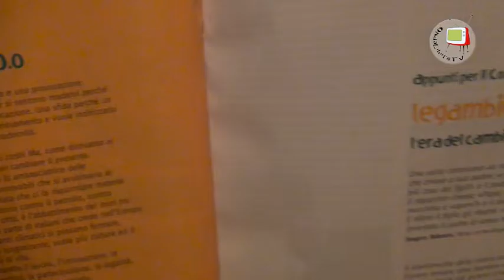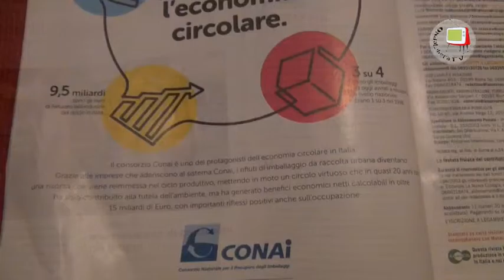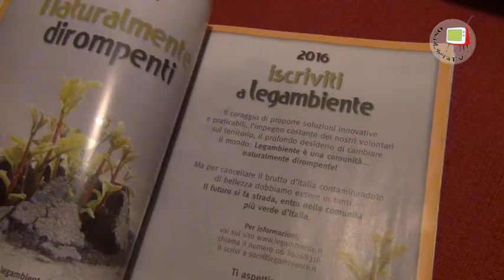Legambiente - Le criticità delle Marche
Francesca Pulcini, presidente Legambiente Marche, fa il punto sulle principali problematiche ambientali marchigiane; tra queste polveri sottili e rischio idrogeologico.